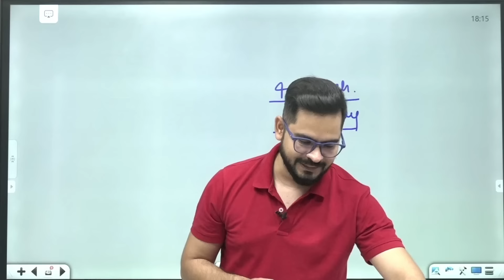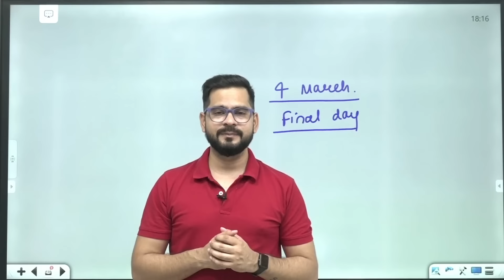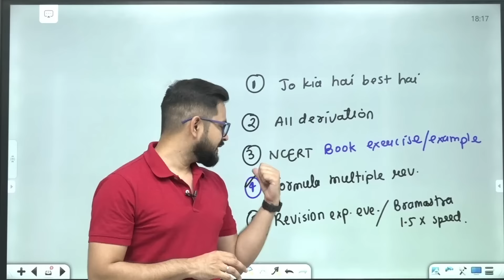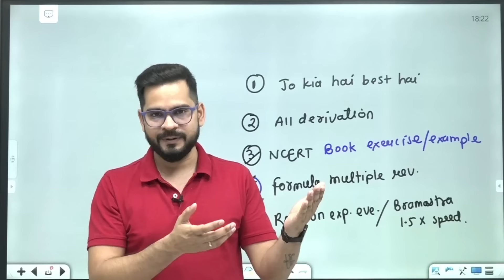ONLY 0.1 % STUDENTS OF CBSE KNOW THIS | LAST DAY PERFECT STUDY TECHNIQUES ⚡ FOR PHYSICS